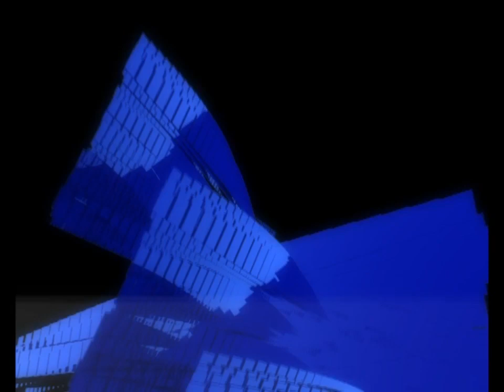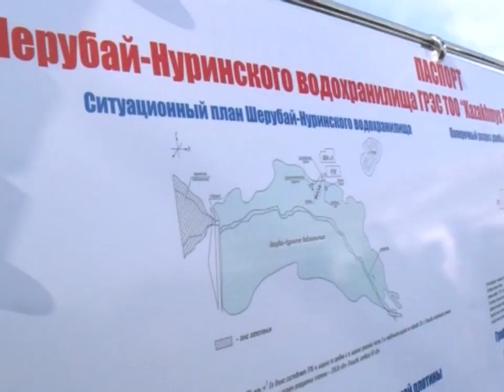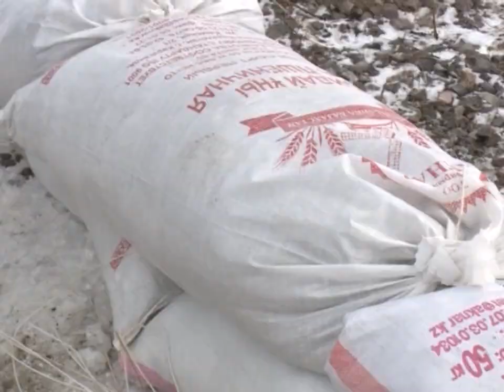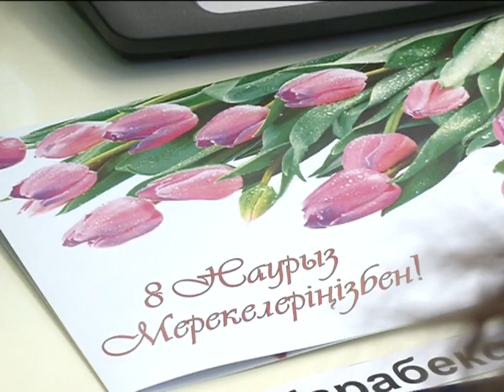03/03/2016 - Бірінші Қарағанды телеарнасының жаңалықтары